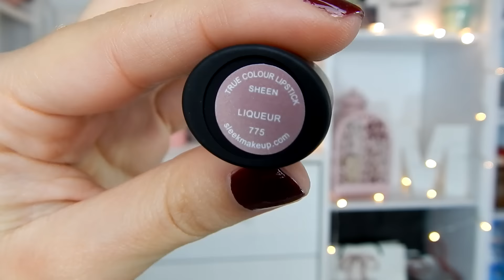TOP 5 LABIALES NUDES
⭐BIENVENID@!! MUCHÍSIMAS GRACIAS POR VERME FLORECILLA!    ☺  AQUÍ PUEDES ENCONTRAR INFO Y ENLACES DE UTILIDAD  ☺

+ Nuevos vídeos todas las semanas!!

♥ ❤ No soy maquilladora, todo lo que sé lo he aprendido sola viendo vídeos y practicando.

♥ ❤Este vídeo no está patrocinado, y aunque lo estuviese... todas mis opiniones están basadas en mi experiencia propia y real.

Peach Blossom de MAC (Tienda/Stand de MAC o en su web)
Trap, Ultra Mate Lip de Colour Pop (En su web)